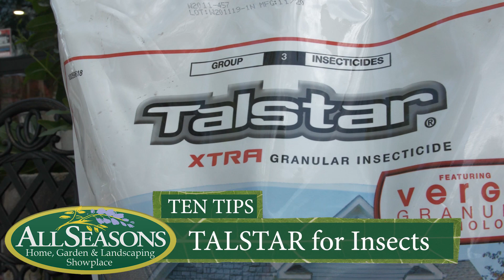Talstar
Prepare for your events like graduations and memorial day by banishing the bugs! Talstar is ideal for controlling many pesky pests including fire ants for 6 months and mosquitos in the thatch for 3 months! Simply broadcast this granular out and water it in!